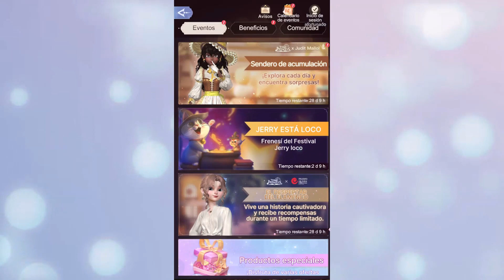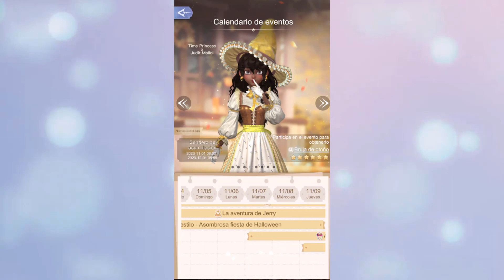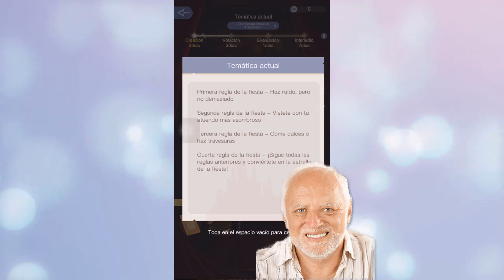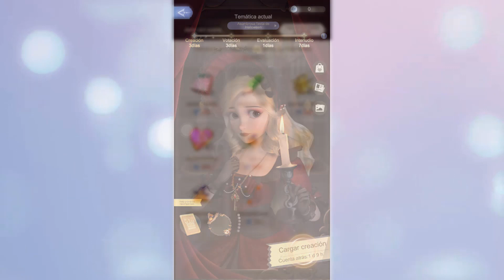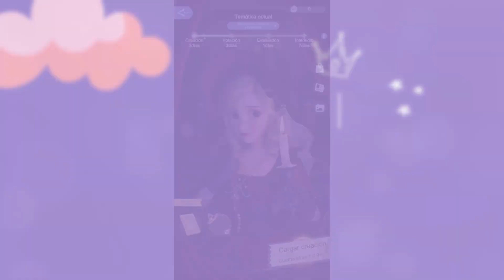SALÓN DE ESTILO👗 Time Princess Español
Dinámica de la "nueva" función de Time Princess: Salón de estilo.